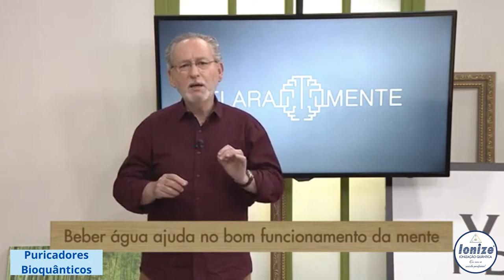Beber água ajuda na saúde mental.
Tenha uma vida mais saudável, transformando a água da sua  torneira em uma água perfeita para a sua saúde,  com os Filtros e Purificadores Bioquânticos, sua água alcalina, ionizada, hexagonal e magnética.  Com os purificadores da Minuto Água você toma uma água de melhor qualidade: alcalina, ionizada, pura, antioxidante, rica em magnésio e com altíssimo poder de hidratação

Missão
Água ionizada
Água hexagonal
Água magnetizada
Água saudável
Água estruturada
Garrafa magnetizada
Garrafa ionizada
Água primordial
Água alcalina
Água quântica
MHR
Magnethohidroressonante
Benefícios silocimol
Acqualive
Top live
Mundo alcalino
Banho saudável
Aparelhos de água alcalina
Melhor filtro
Melhor purificador
Proteção eletromagnética
Jarra alcalina
Garrafa de vidro ionizada
Bioquântica
Água perfeita
Purificador Consul
Purificador Brastemp
Ecoturb
Água mágica
Hidrogênio na água
saude corporal
saude corporativa
saude corpo
 agua alcalina
agua alcalina
Saude água
saúde água
dicas saúde
Poluição eletromagnetica